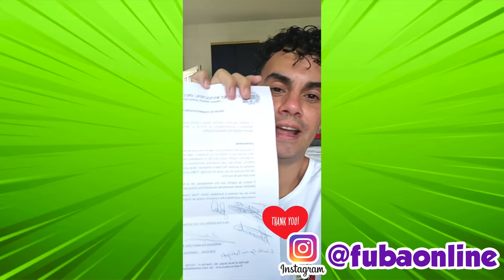RECEBI UMA HOMENAGEM - Fubá online